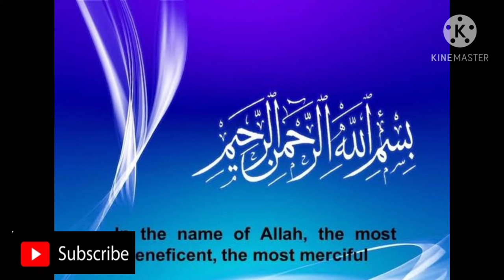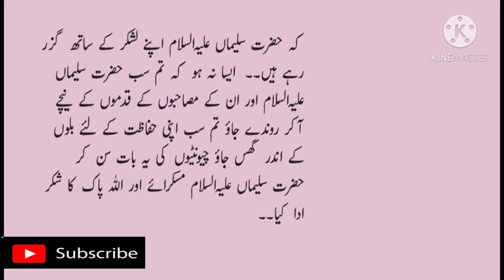Hazrat Saliman And ant ||| about islam stories